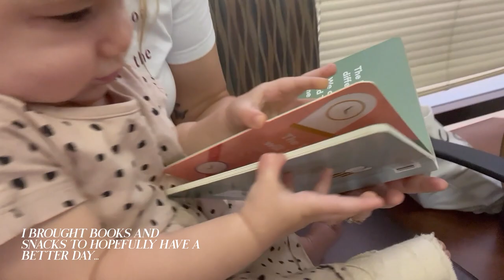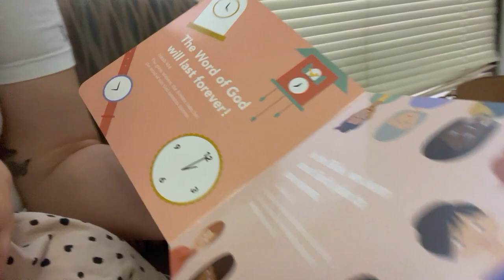Cutie in a Cast: The Tale of Quinny and the Fractured Ankle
Storytime: Poor Quinny hurt herself two days before her 1st birthday! BABY QUINN CAN FINALLY WALK AGAIN!... KIND OF. HAHA
 Up Next: Quinn's first birthday party! ONEderland themed!